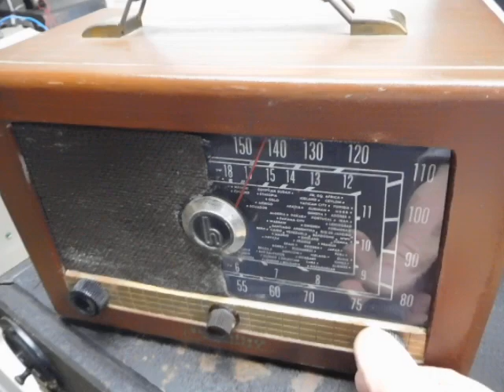playing AM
Hallicrafters Continental 5R40 from 1953